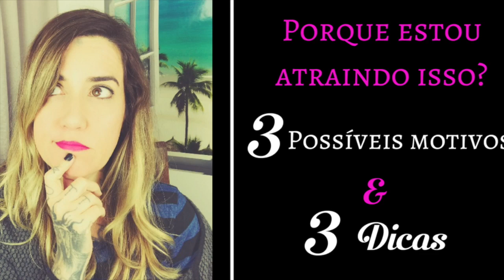Lei da Atração: E quando fica difícil? Porque atraí isso?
Video sobre as compras

Grupo que faz parte desse curso, mas aqui vai o link direto pro grupo